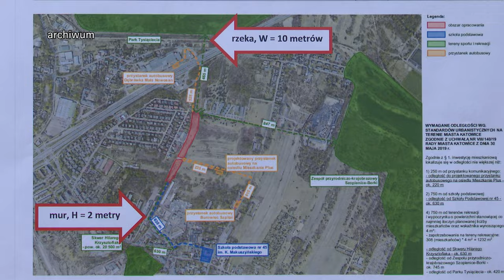Pierwsza velostrada w GZM. Będą kolejne? 04.07.2024